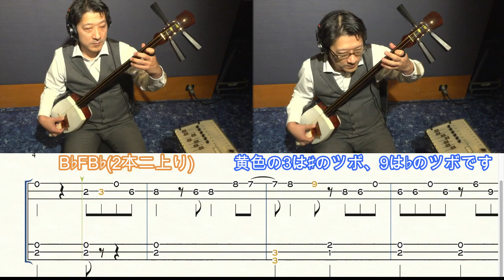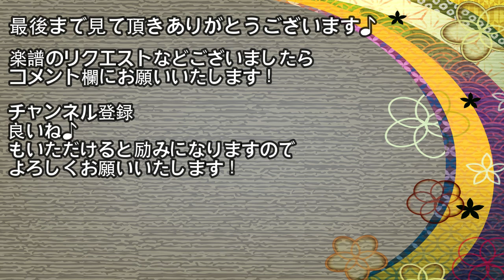[三味線楽譜付き] 『群青』津軽三味線で弾いてみた(YOASOBI cover) (Shamisen TAB)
リクエスト曲！
フルコーラスの楽譜もあり！▼詳細はこちら！
カラオケで練習もできる♪

群青/YOASOBI
調弦はB♭ F B♭2本二上りです。
1パートはメロディ、2パートはバッキングでアレンジしてありますので、
オケなしで三味線の二重奏でも大丈夫ですし、
ギターやヴァイオリン、琴など他の洋楽器、和楽器とセッションしてメロディを受け持たない場合には、
2パートのバッキングが重宝すると思います。
＊三味線TAB譜は、出版譜とは一部表記の方法が異なるところがあります。
＊3の黄色のツボは、文化譜の# のツボ、9の黄色のツボは、文化譜の♭ のツボになっています。

楽譜は、
プリント楽譜から2021年7月リリースです。

＊日本国外の方はこちらからお求め下さい
＊If you are outside of Japan, please purchase from here
＊如果您在日本境外，请从这里购买

フルコーラスの音源/カラオケはこちらから。
2021年7月リリースです。

知っている曲で津軽三味線を始めたい！
という御要望にお答えして、ポップスの曲をアレンジしています！